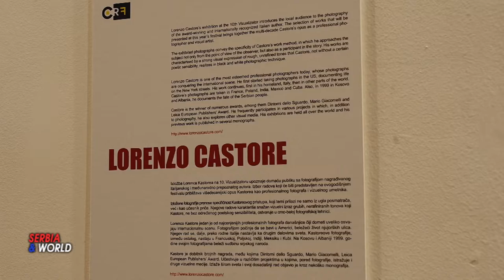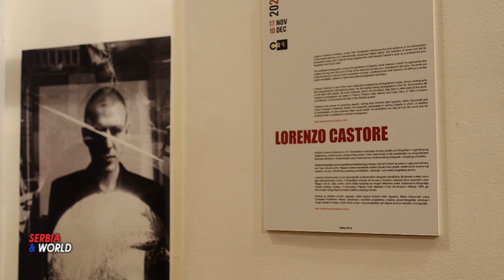FOTO IZLOZBA u Beogradu Lorenzo Castore